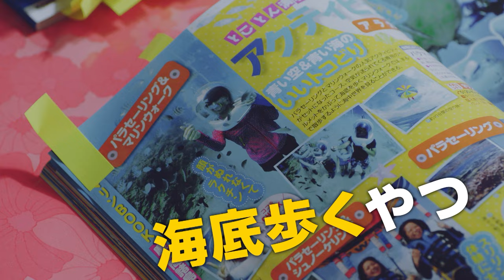聖職系男子が世紀を越えて降臨｜ドラマ「聖☆おにいさん 第Ⅰ紀」予告｜Saint Young Men 1st Century Trailer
ドラマ「聖☆おにいさん」第Ⅰ紀＆第Ⅱ紀
Netflixにて2019年12月24日（火）より
 Amazonプライム・ビデオ、iTunes他にて2020年1月15日（水）より配信開始

2006年より講談社「モーニング・ツー」にて連載中の中村光によるいま最も売れている”ギャグ漫画”『聖☆おにいさん』。
その独創的な世界観を製作総指揮・山田孝之 、監督・脚本・福田雄一 のゴールデンコンビが実写化に着手し、イエス役に 松山ケンイチ 、ブッダ役に 染谷将太 という、この上ない“神“キャスティングが実現！

原作：中村光『聖☆おにいさん』（講談社「モーニング・ツー」連載)
製作総指揮：山田孝之
監督・脚本：福田雄一
出演：松山ケンイチ　染谷将太
制作プロダクション：ホリプロ
配給：S・D・P
製作：パンチとロン毛 製作委員会

©中村光・講談社／パンチとロン毛 製作委員会